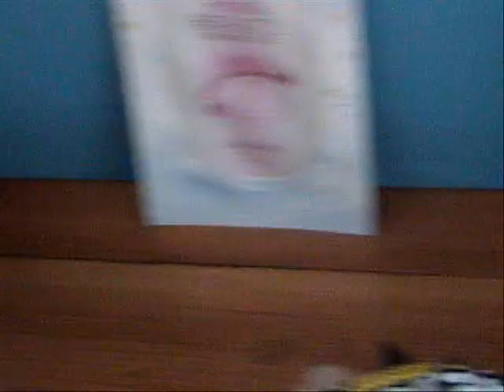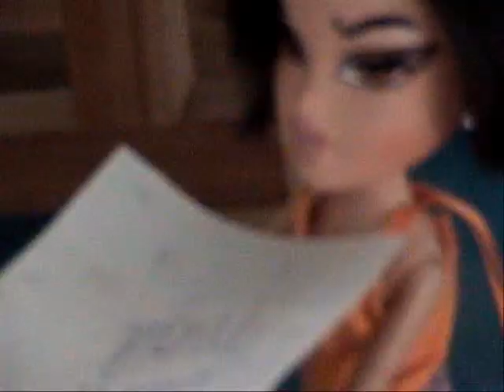BntSm Cycle 1 Episode 3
go to my website & please vote